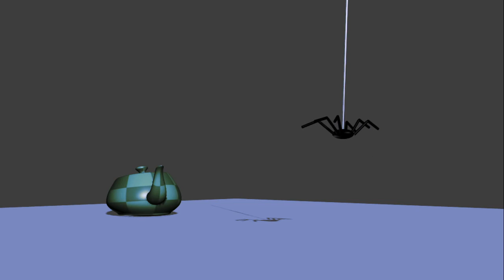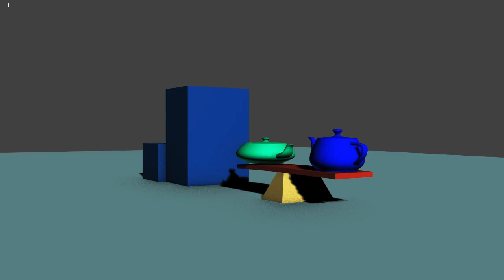My noob animations - Mis primeras animaciones 3D